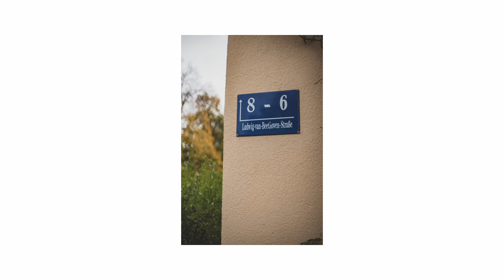sunday walk photography with Sony A7 III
Sunday walk photography around the neighbourhood on a chill October day.

Camera: Sony A7 III + Canon 50mm f1.4